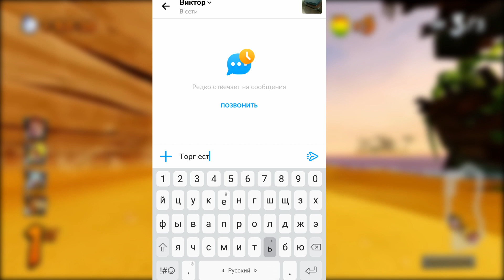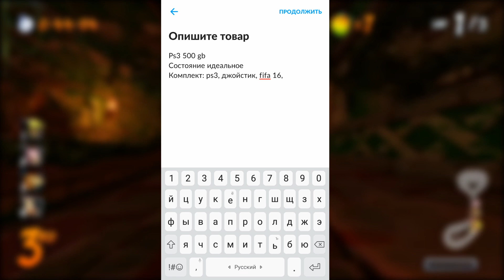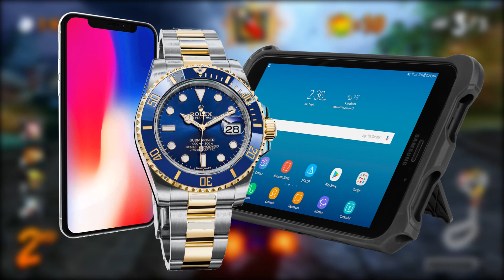КАК ШКОЛЬНИКУ КУПИТЬ PS4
Давно хочешь PS4?
Но нет денег?
Тогда это видео для тебя

Данный метод работает без нареканий